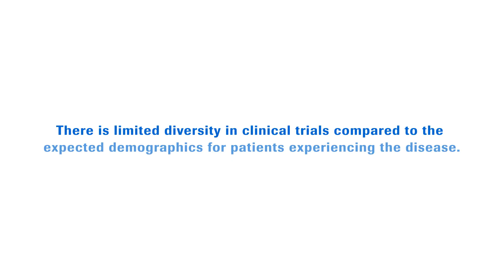The importance of representation in clinical trials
Participation levels in clinical trials have historically been far lower and less diverse than the actual patient demographics or disease prevalence. Dr Stefan Frings, Global Head of Medical Affairs at Roche, and Prof Anil D'Cruz, Director of Oncology Hospitals, and UICC President, discuss the importance of enrolment in trials, especially by underrepresented populations.